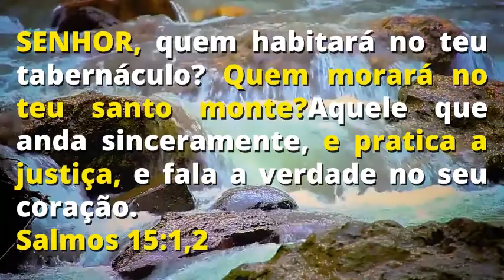✔ MÚSICA GOSPEL [TODAVIA ME ALEGRAREI] JEFFERSON E SUELLEN LOUVOR E ADORAÇÃO - HINOS EVANGÉLICOS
👉EXISTEM MILHÕES PESSOAS NA INTERNET E MUITAS DELAS PRECISANDO DE ORAÇÃO, OUVIR A PALAVRA DE DEUS OU ATÉ MESMO UM LOUVOR. É SÓ ASSIM QUE IREMOS ALCANÇAR MUITAS VIDAS PRA JESUS, A BÍBLIA DIZ: IDE POR TODO O MUNDO E PREGAI O EVANGELHO A TODA CRIATURA. QUE DEUS ABENÇÕE VOCÊ E SUA FAMÍLIA.🙏

👍 QUER APRENDENDER A INTERPRETAR A BÍBLIA SAGRADA DE GÊNESIS A APOCALIPSE DE MANEIRA SIMPLES, FÁCIL E ÉFICAZ? CLIQUE NO LINK AÍ EM BAIXO E SAIBA MAIS.

LATRA

TODAVIA ME ALEGRAREI

Mas a alegria, ela vem pela manhã
Eu creio, eu creio
O choro dura uma noite

Ainda que a figueira não floresça
Que não haja fruto na vide
E o produto da oliveira minta

Eu me alegro em Ti, Senhor

Composição: Leandro Soares.